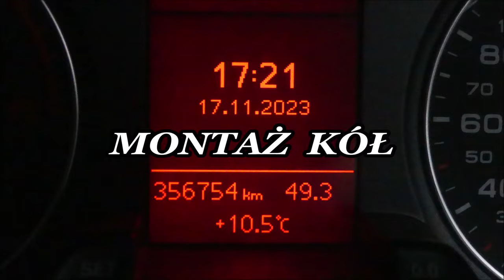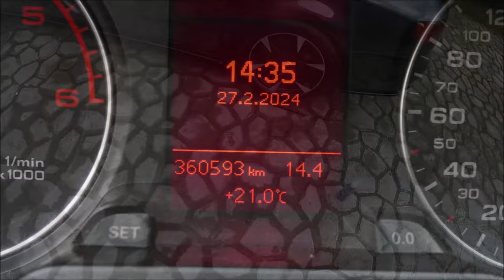C.Quartz BlackOut 👉 test trwałości